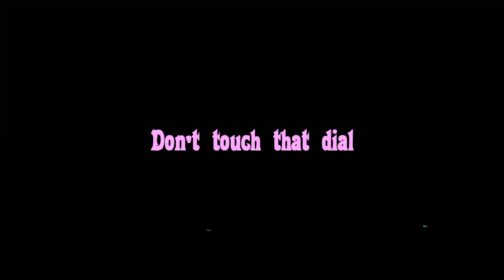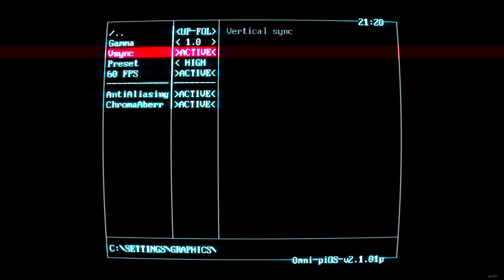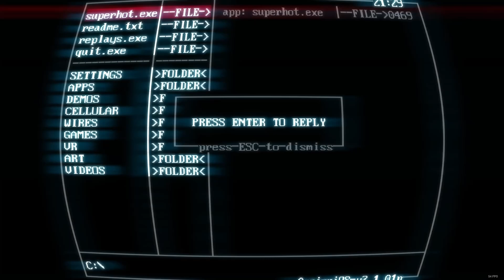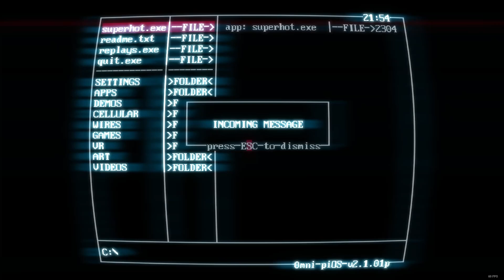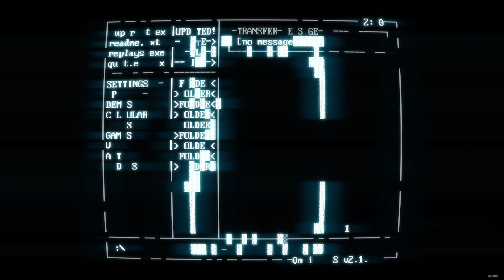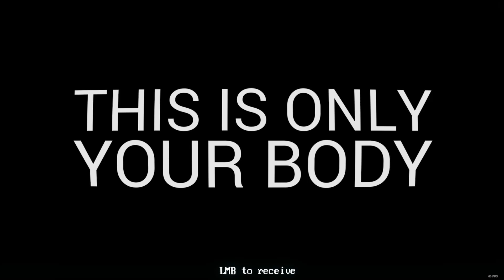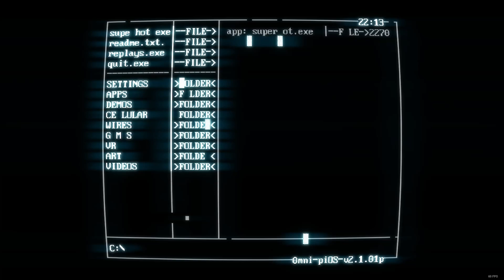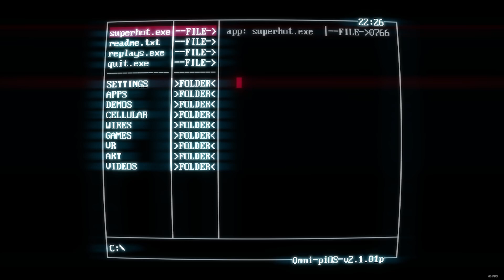Superhot [No Commentary]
They killed my goldfish.

Game: Superhot

Superhot sets the player in a minimalistic environment, taking out hostile attackers that are trying to kill them. Weapons picked up by the player have limited ammunition and break easily, requiring the player to rely on defeating enemies to attain new weapons, or making melee kills. Taking a single hit from an enemy bullet kills the player, requiring them to restart the level. Though the game mechanics are typical of most shooters, time only progresses normally when the player moves or fires a gun, otherwise time is slowed; this is described in the game's tagline "Time Moves Only When You Move".[1] This gives the player the opportunity to alter their actions as to avoid the path of bullets or to better assess their current situation.

In this video, we take a replay journey back to the old school retro games in your apartment at night in the dark. Get ready to be unnerved as we venture into the dark and dangerous world of the murderer who's mom said it's his turn. Join us as we delve into this spine-chilling gaming experience that will surely give you a nostalgic thrill. If you're a fan of retro games, this is the video for you! Get ready to embrace the fear and embark on this thrilling adventure!